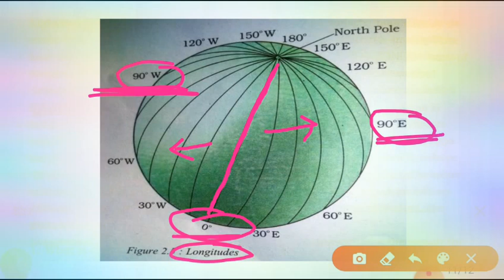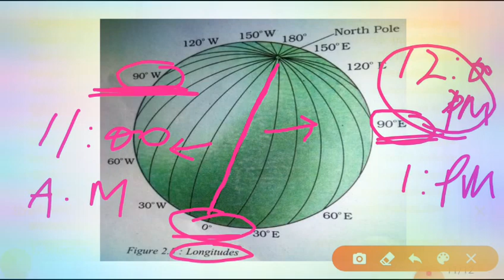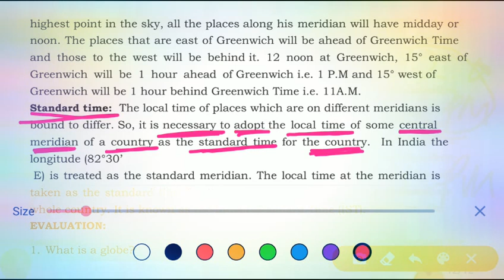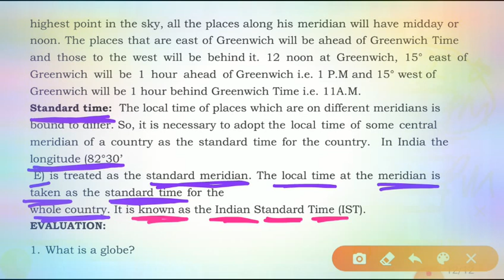Class 6th Geography Topic Globe-Latitudes And Longitudes part 4 Dated 22/06/20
Class 6th Geography Topic Globe-Latitudes And Longitudes part 4